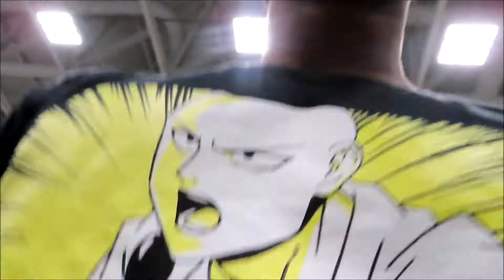SUPERSTAR ANIME COMIC CON DAY 2